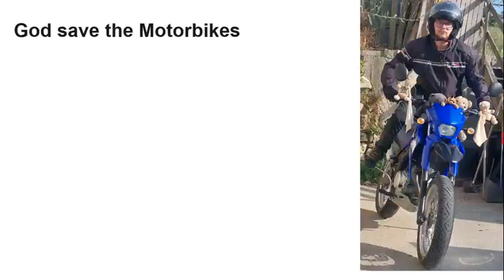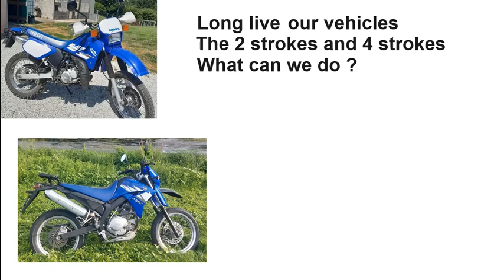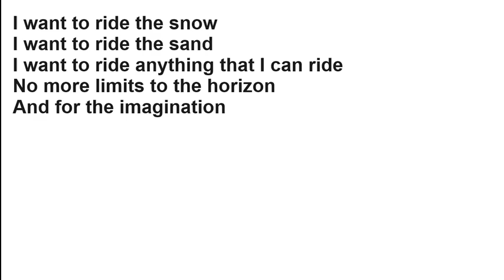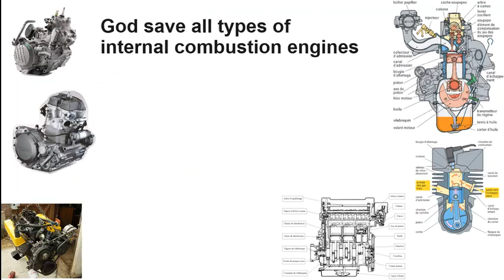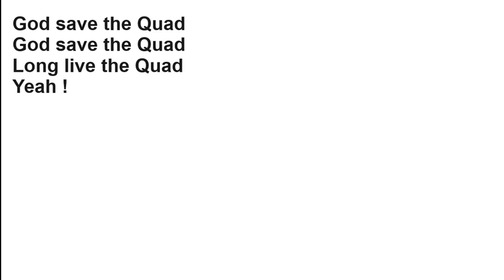God save the Quad (Single version)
Maya Maha, God save the Quad (Single version)

Le single qui annonce l'album à venir, L'album "God save the Quad" est donc clairement annoncé et sortira le 1er juillet 2024. La chanson est basée sur l'hymne national britannique "God save the King" mais on ne sait pas clairement qui l'a écrite, ni quand, la plus ancienne partition daterait de 1745 mais on raconte que la musique aurait été composée par Jean Baptiste Lully en 1686 pour célébrer la guérison du roi Louis XIV et les paroles originales "Grand dieu sauve le roi" seraient de Madame De Brinon, Lully est mort de la gangrène en 1687 après s'être écrasé le pied avec sa canne, donc plus personne ne pouvait prouver que c'était bien lui qui avait composé la musique... La version de 1745 est aussi associée à un certain Georg Friedrich Haendel, ces trois noms sont crédités sur l'intro de l'album qui reprend uniquement la musique originale de "God save the King" , mais sur la version single, il y a des paroles et musiques originales de Maya Maha, ce pourquoi Maya Maha est le seul à être crédité sur la version single, d'autant que les musiques tombent dans le domaine public 70 ans après la mort de l'auteur, donc là c'est le cas depuis bien longtemps, et quand bien même, la notion de droits d'auteur ne remonte qu'au 19e siècle, voilà tous les arguments à fournir à mon avocat.

Album : God save the Quad and other quad parodies Vol 2 (Deluxe edition)
Vocals : Maya Maha
Instrumental vocals : Maya Maha
Author, Composer : Maya Maha
Producer : Maya Maha
Recording date : 4, 5 august, 7 november 2023
Release date : 9 march 2024
(Shareright) 2024 Recoil Starter Records Ltd